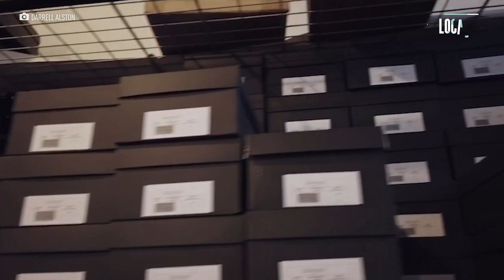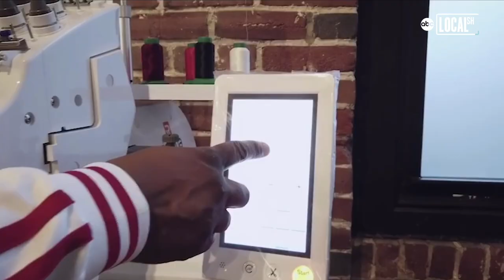Former Inmate turns life around with luxury shoe brand Bungee Obleceni | Secretly Awesome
Darrell Alston was in prison when he started designing shoes. The Philadelphia rapper knew he had come up with a way to turn his life around so he turned to something that went hand in hand with his rap career; fashion. Once he was released from prison he started to make his dream and reality and have what he calls 'a respectable' career designing high end sneakers that push the boundaries of fashion.